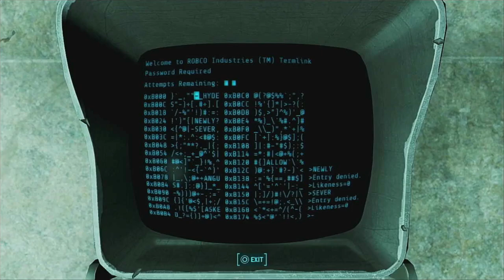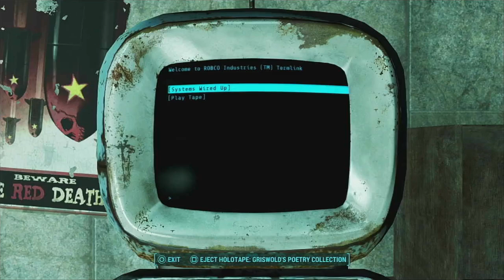Let's Play: Fallout 4 - Part 15 - Fun Times With Weapons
Part 15 of the Fallout 4 Let's Play is another Creation Club quest, When Pigs Fly, where a new weapons merchant or two take up residents in Cambridge and bring to the table a few new weapons to experiment with. With the new hardware added to what I already possess, I foresee fun times with weapons. Just a shame that one of the two merchants had to bite the big one.